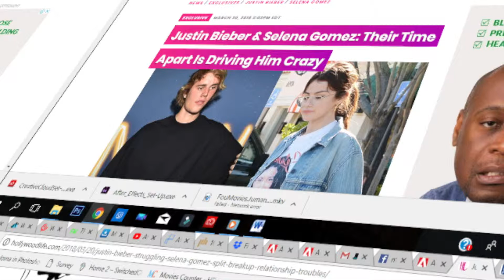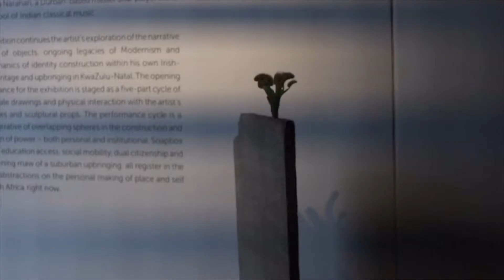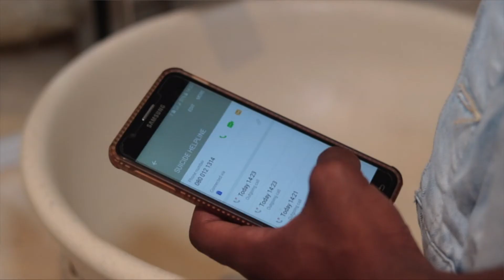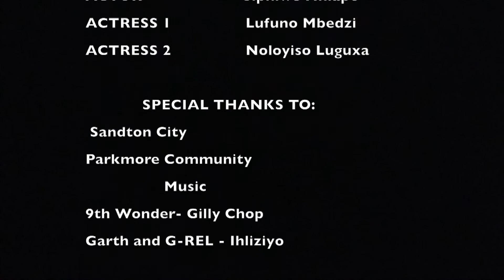DEEPLY ROOTED PRODUCTIONS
This is  a Television 3 FA1 assignment of a music programme and original music video which features a brief look into the history of Alternative Pop as a music genre, including views on how the composition of the  choice of words (lyrics) influence the emotions the songs triggers.  This includes different angles, archives and cut-aways making the show and music video interesting